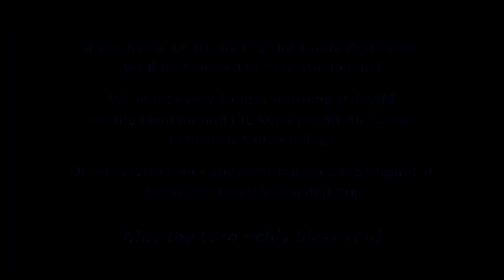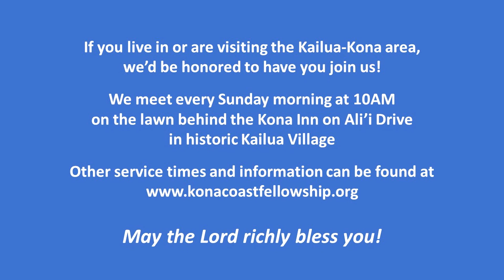A Sermon for Today (Acts 17:29-30)